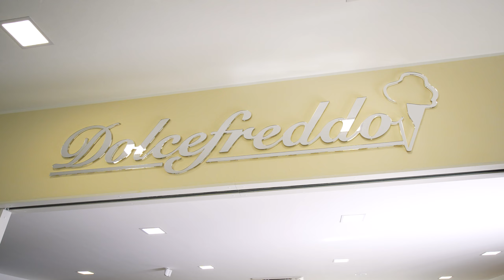Dani sladoleda - Dolcefreddo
Učinimo poslastičarstvo boljim!

Profesionalno fotografisanje, snimanje i video produkcija.